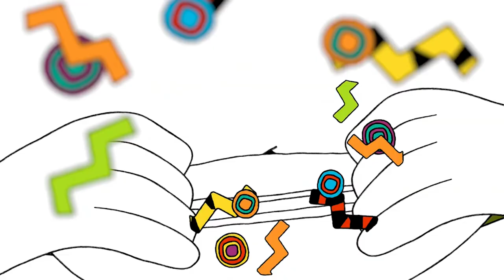Season One Trailer | The Brilliant World of Tom Gates | Cartoons For Kids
Season One Trailer | The Brilliant World of Tom Gates

About Tom Gates:
Tom was brought to life in a stage show in 2019 and is now starring in his OWN exciting new TV series, The Brilliant World of Tom Gates, along with his friends, family and Liz who'll be presenting DRAW IT sections of the show.
The CREATIVITY and HUMOUR that is so integral to the books sits at the heart of our brand, inspiring kids to get included and have FUN with creative activities.

Hi! I'm Tom Gates
I'm going to tell you all about myself so you can get really excited about all the fun things on my YouTube channel. So here goes...

My TOP FIVE SKILLS
1. Looking Busy in class when really I'm doodling a picture of my teacher Mr Fullerman.
2. Writing songs for DOGZOMBIES (the band I'm in with my friends Derek and Norman).
3. Playing 'The Caramel Wafer trick' on my grumpy sister Delia (Ha! Ha!)
4. Thinking of EXCELLENT excuses if I forget my homework (so many).
5. Doodling pictures of my friends and MONSTERS (sometimes both).